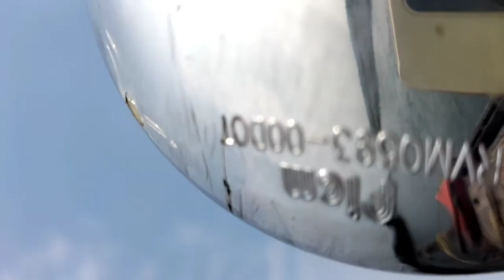A TRIP TO BARPETA ROAD 🛣️. Chirang to Barpeta.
Please support klam.

Keywords,

    Thank you lll